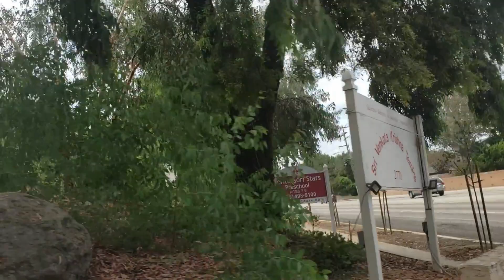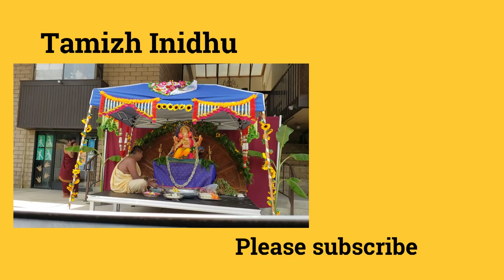அமெரிக்காவில் டிரைவ் thru விநாயகர் தரிசனம் / Drivethru Vinayagar Darshan in America / Tamizh Inidhu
அமெரிக்காவில் டிரைவ் thru விநாயகர் தரிசனம் / Drive thru Vinayagar Darshan in America /  USA Tamizh Inidhu

Joins us for a drive thru Vinayagar Darshan organized by a temple near Los Angeles , California, USA. This was conducted for Vinayagar Chathurthi celebrations in 2020.  As devotees could not go to the temple during this pandemic, a drive-thru darshan was organized. We will see the beautiful location of the temple and enjoy the darshan.